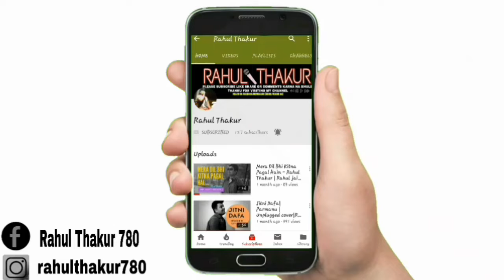Pagli Deewani - Pawan singh song | Cover | Rahul Thakur | Pagli diwani cover song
pagli diwani - Pawan singh song | Cover | unplugged | Rahul Thakur | bhojpuri cover song

i think u like this song. ..i was try to sing a song ...
pagli diwani
pawan singh sing this song
i was cover / Unplugged

कॉलेज में जब मै पढ़ता था..
कॉलेज जब मै पढ़ता था,
ये उन दिनों की कहानी है,
मेरे याद में आज भी रोती है,
एक ऐसी पगली दीवानी है..

बेपनाह मोहब्बत करती थी,
बदनामी से वो डरती थी..

शर्माती थी घबराती थी ,
छुप छुप के मिलने आती थी..
यारो न इसे तु गलत समझो,
मेरे मौजो की वो रवानी है,